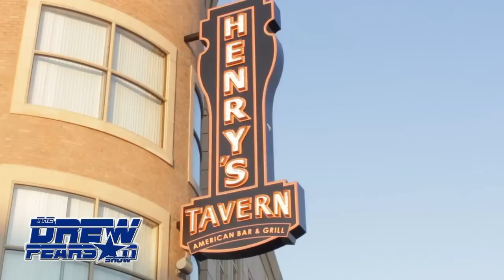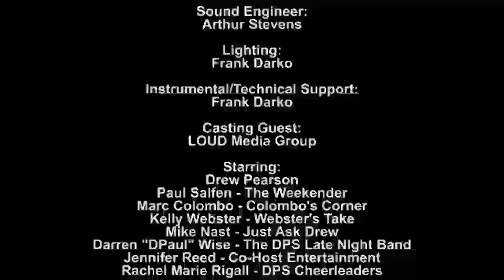SPORTS+PLUS( 2.7 FOX Sports ) LIVE from Henry's Tavern in Plano Texas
DPS 2.7 FOX Sports
22:55
22:55 Special Guest: Lars from Metallica and Dane DeHaan (Chronicle) for Metallica: "Through the Never here" at Toronto International Film Festival

Miss Kelly, Marc and Drew breakdown Dallas Cowboys vs. KC Chiefs

The Drew Pearson Show LIVE from Henry's Tavern in Plano Texas ( 2.7 FOX Sports )
The Drew Pearson Show Theme Music: Darren "DPaul" Wise and The Drew Pearson Show Band
Created by: Drew Pearson and Tom Stokes
Executive Producer: Drew Pearson
Entertainment Producers: Paul Salfen and Jenn Reed
Sports Producers: Drew Pearson, Marc Colombo and Kelly Webster
Social Media Producer: Mike Nast
YouTUBE LIVE Broadcast Producer: Michael Nast and David Gates
Director of photography: Jon Buckner
Camera's : Frank Darko
Assistant Director of photography:
Director: Jon Buchner
Assistant Director: Tom Stokes
Hair & Makeup: Brittney Serrioz
Production Design: Tom Stokes
Set Design: Tom Stokes
Postproduction/ Editing: Jon Buchner and LOUD Media
Sound Engineer : Arthur Stevens
Casting Guest: LOUD Media Group
Starring:
Drew Pearson - The Original 88 ROH 2011
Paul Salfen -- The Weekender
Marc Colombo -- Colombo's Corner
Kelly Webster -- Webster's Take
Mike Nast -- Just Ask Drew
Darren "DPaul" Wise -- The DPS  Late Night Band
Jennifer Reed -- Co-Host Entertainment
Rachel Marie Rigall -- DPS Cheerleaders

Henry's Tavern
TrueInvoice.com
Dodge City of McKinney Texas
Albertson's The Official Grocery Store of The Dallas Cowboys

Special Thanks to:
Nicole , John and Staff at Henry's Tavern
All the Fans ... without you we have no show
Photographer J. Zizzo
Gus Rodriguez , Jim Proctor and staff from Dodge City of McKinney TX
The Dallas Cowboys Pro Shop Staff
FOX Sports Southwest

Moral support: Brittany Spaniel
( 2.7 FOX Sports )
This has been a LOUD Media Presentation in association with FOX Sports SW
This Drew Pearson Show is a Hail Mary Production and is filmed before a LIVE audience at Henry's Tavern in Plano Texas every Monday Night.

LOUD Media Group LLC